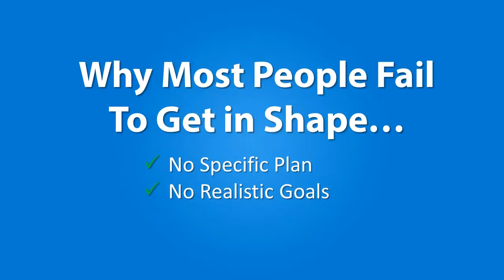Memphis Web Commercials British Personal Trainer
Internet Video Ads Have Higher Impact Than TV Ads & Getting Stronger Everyday.
"TV" may still dominate the advertising market, but the audience for online video is soaring, with 58 percent of the U.S. population, up from 38 percent five years ago. Digital video presents a Great opportunity for marketers, given that online viewers are receptive to ads and that viewing is growing and getting stronger everyday among hard-to-reach audiences like adults 18-34.

Memphis Web Commercials British Personal Trainer, Imagine that! Yes! Online (esp. Marketing) has and will be taken over just about everything. So why don't you have any presence online? Please! If you wish to have more clients or customers? Than it's time to step up and allow Memphis Web Commercials make you a Business Web Commercial.

Hi my name is Tony "MemphisMan" Falasca, I own Memphis Web Commercials Business. I help local businesses by building them a Online Web Commercial and then promoting this Web Commercial.
There you will find the costs and exactly what I can do for you, You must understand I keep the costs as low as possible!.

As you seen by the beginning of this article How powerful the Internet has taken over. Just think about it, Your out walking the streets and someone wants to go a Pizza Place. So what do they do? They pull out their cell phone and go straight to the Google browser and put: "Memphis Pizza"  There your Web Commercial sits! They watch it and make a trip to get some of that Delicious Pizza at your business.

So if you wish to make your business stand out from the rest! Then you need to talk to me and I can make sure you have a better chance with marketing your business.

Tony "MemphisMan" Falasca